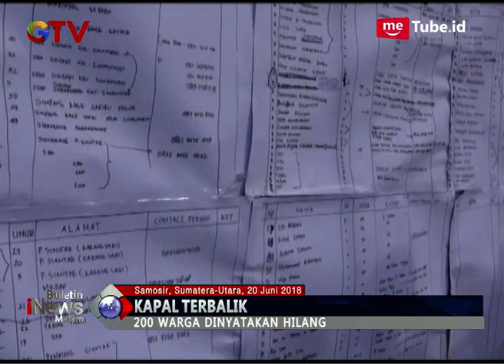Tim SAR Berhasil Temukan 21 Korban Kapal Tenggelam, 3 Tewas dan 200 Hilang - BIM 20/06